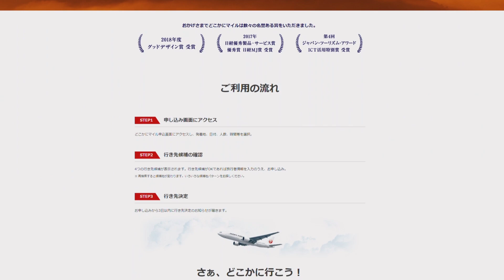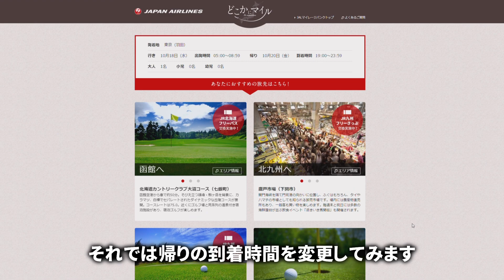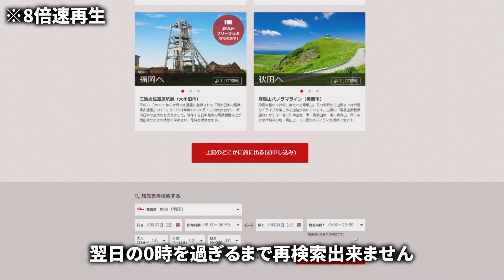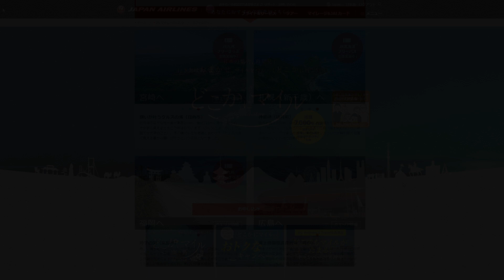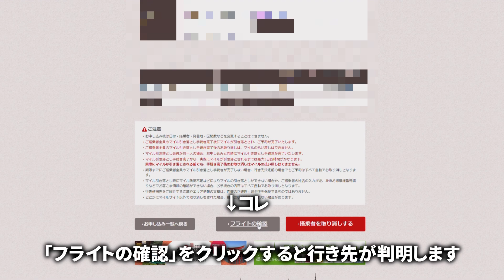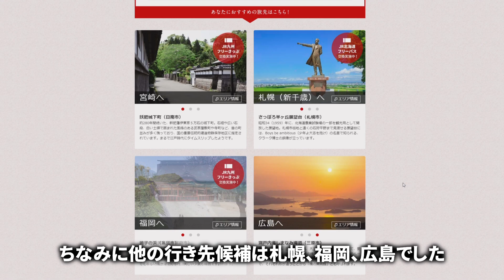【日本航空】どこかにマイルで○○へ行ってきました【JAL】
日本航空の「どこかにマイル」をご存知でしょうか。
7,000マイルで4つの行き先候補から選ばれた行き先の往復特典航空券が手に入るサービスです。
今回初めて申し込んでみましたが、果たして行き先はどこになったでしょうか…!?

●どこかにマイルについて
詳細は下記を参照ください。

●チャプター
0:00 どこかにマイルに申し込み
3:48 行き先決定
4:37 羽田空港へ移動中
6:04 羽田空港第一ターミナル
8:09 D滑走路より離陸
9:35 富士山
10:01 機内サービス～濃尾平野、長良川&木曽川、和歌山湾、室戸岬、足摺半島
12:31 着陸
13:19 行き先に到着
14:00 旅を満喫
14:47 エンディング